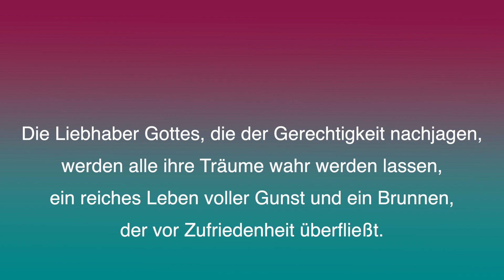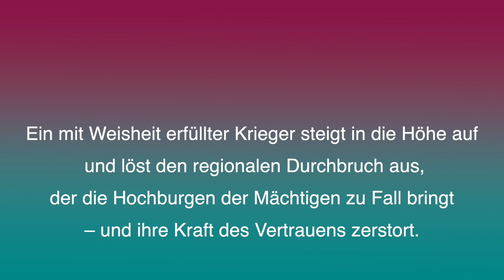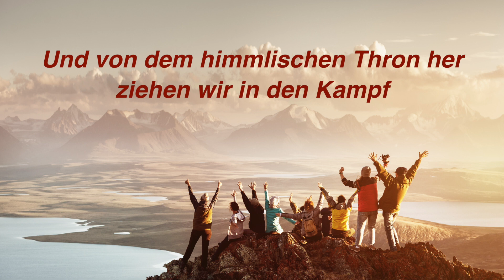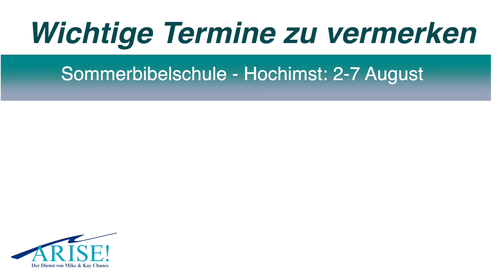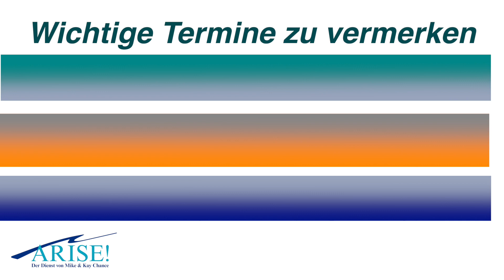Gebetsarmee 23 Die mit Weisheit erfüllte Krieger